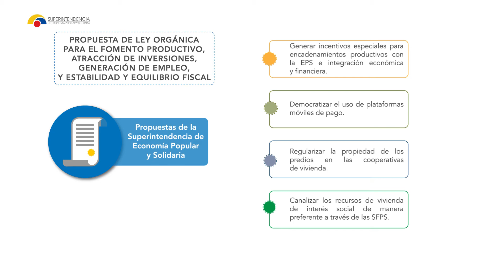Comparecencia en la Asamblea Nacional